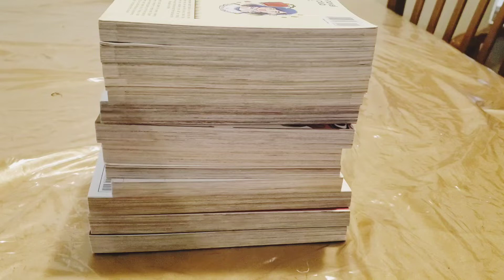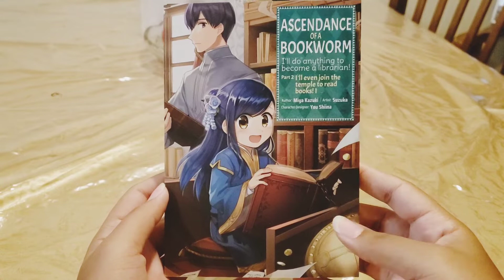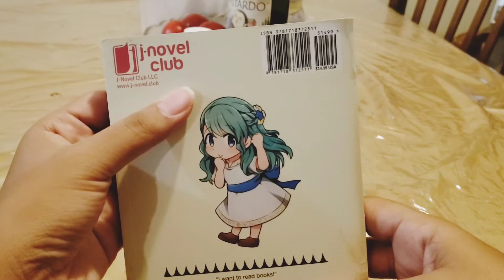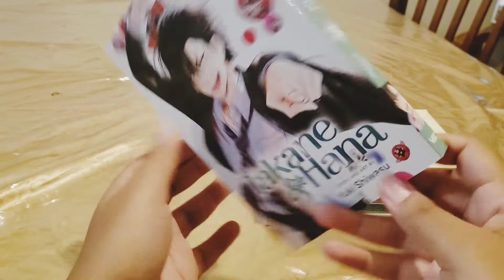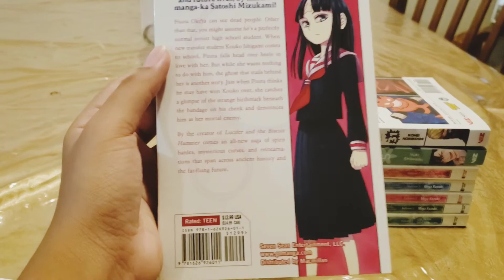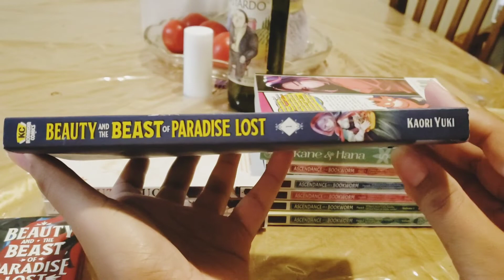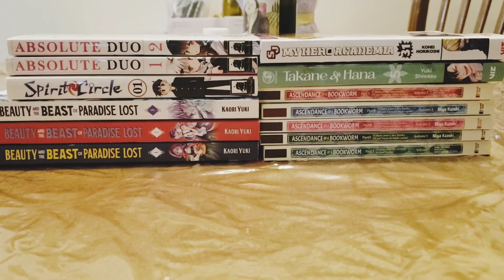August Manga Haul!(10+ volumes)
Hey guys! long time no see. today I go over some manga I bought in the month of August!